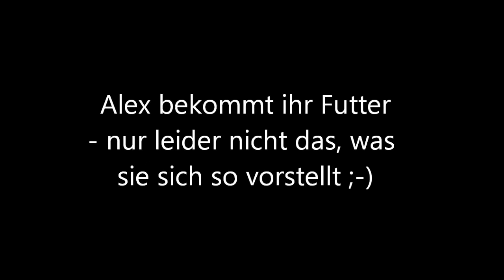Alex bekommt ihr Futter - nur leider nicht das, was sie sich so vorstelllt!